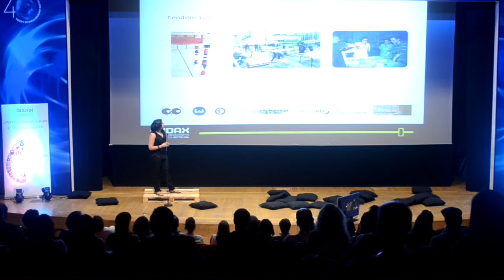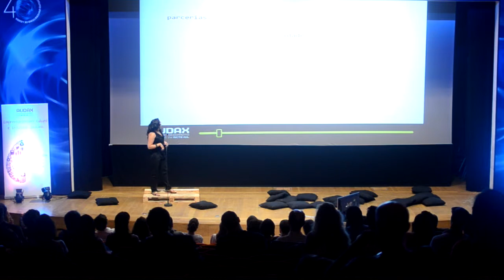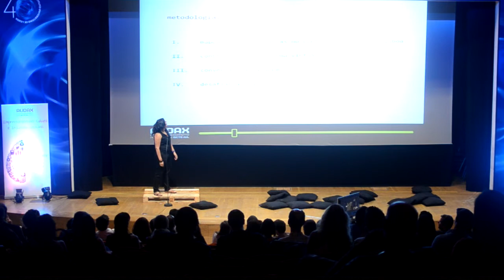Rede de carpintarias de Lisboa - Joana Grilo - 12ª Conferência Empreendedorismo - Ignite Portugal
Rede de carpintarias de Lisboa - Joana Grilo - 12ª Conferência Empreendedorismo - Ignite Portugal Criativo